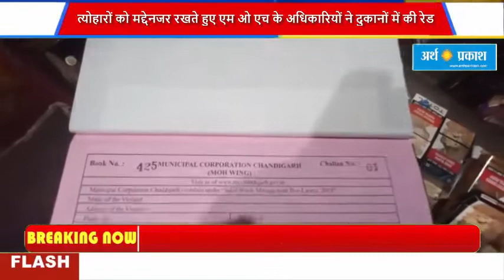त्योहारों को मद्देनजर रखते हुए एम ओ एच के अधिकारियों ने दुकानों में की रेड